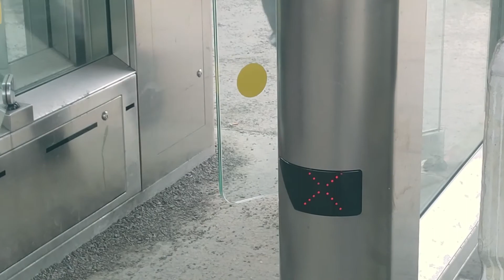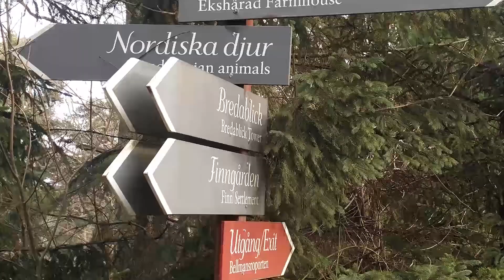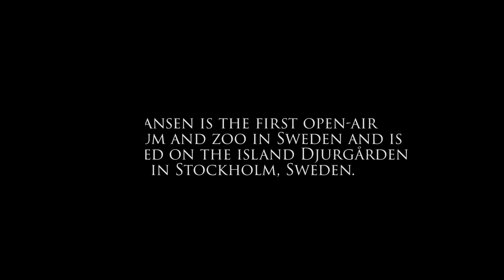Skansen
Skansen is the world’s oldest open-air museum, showcasing the whole of Sweden with houses and farmsteads from every part of the country.